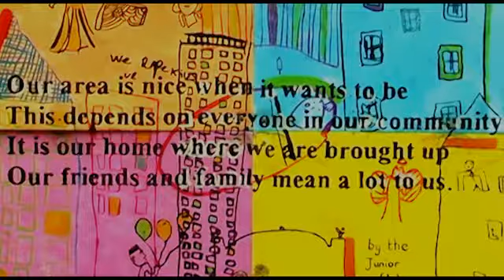A Short Film on Community Organising